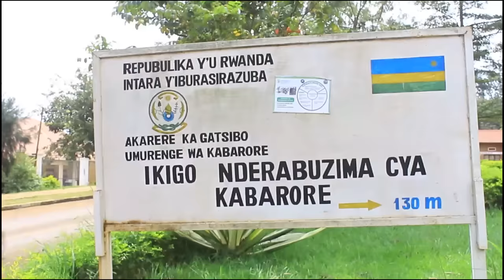Umugore umaze iminsi aheka igipupe akajya kwiba yitwaje gukingiza yafashe nyuma yo kwiba Telefone.